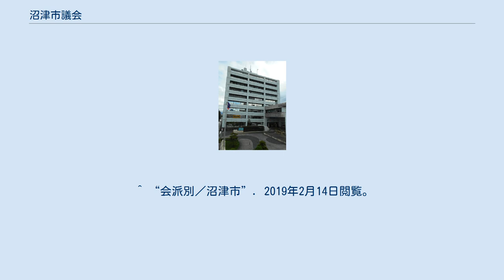沼津市議会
沼津市議会（ぬまづしぎかい）は、沼津市の議決機関である。
 2019年5月8日現在 沼津市議会定例会規則により、定例会は2月、6月、9月、11月の年4回開くことが定められている。
 常任委員会 　本会議の下審査機関として常任委員会が設置されている。
市議会の全議員は、以下の1～4のいずれかひとつ、並びに5，6のいずれか一つに所属する。
 総務委員会（7） 文教産業委員会（7） 民政病院委員会（7） 建設水道委員会（7） 一般会計予算決算委員会（14） 特別会計企業会計予算決算員会（14） 特別委員会 　特別の問題について審査や調査・研究を行うため、必要に応じて本会議の議決で設置される。
2019年2月14日現在、設置されているのは以下の2つである。
 議会運営委員会 　議会のスムーズな運営のため、議会の規則議会の規則や運営に関する話し合いを行う。
 ※括弧内の数字は定数 ^ “市議会の構成／沼津市”. 2019年2月14日閲覧。
 ^ “静岡 - 立憲民主党”. 2019年2月14日閲覧。
 ^ “議員・首長の会員・サポーターなど | 人物紹介分類 | 緑の党”. 2019年2月14日閲覧。
 ^ “会派別／沼津市”. 2019年2月14日閲覧。